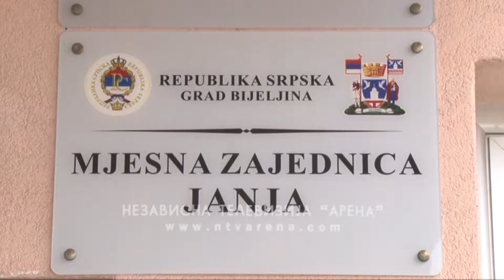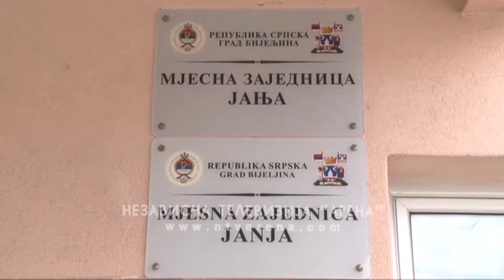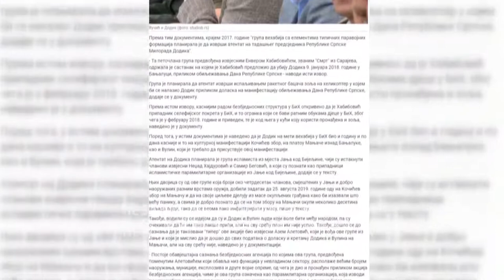Savjet mjesne zajednice Janja negira povezanost mještana sa planiranjem terorističkih akata